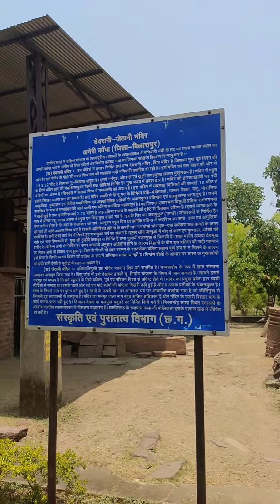देवरानी_जेठानी_मंदिर, अमेरी बिलासपुर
देवरानी जेठानी मंदिर अमेरी bilaspur